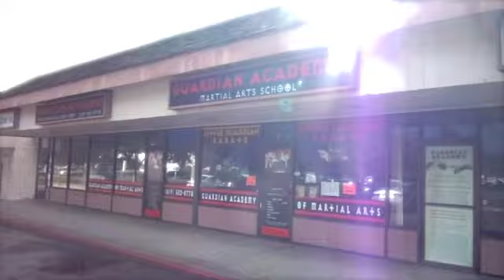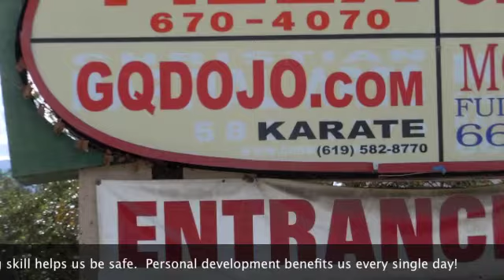El Cajon Self Defense